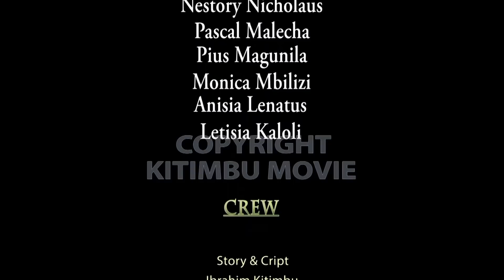KANDA YA ZIWA EP -01 || HD 1080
Ni filam iliyoigizwa kwa lugha ya kisukuma rais magufuli ameisifia nakusema hizi ndizo filam zinazotakiwa maana zinajali utamaduni

Story : Ibrahim kitimbu
Script : Ibrahim kitimbu
Produced : Ibrahim kitimbu

Endelea kuburudika usisahau kutoa maoni yako na usisahau ku Subscriber kushea na kulaiki